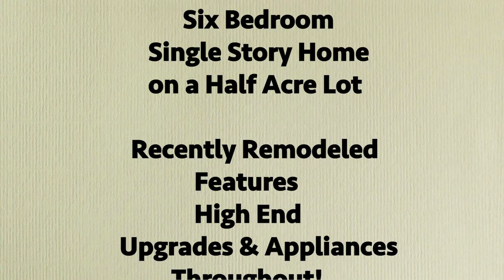"SOLD" 2620 Sorrel St. Las Vegas, NV 89146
We are Pleased to Present this 4,600+ sq. ft. Six Bedroom Single Story Home on a half acre lot. Recently Remodeled Home features High End Upgrades & Appliances Throughout. This Home is a must See! Thank you for Taking the time to view this Charming Home !

Recently Remodeled Home, Kitchen w/ Granite Counters, High end Appliances, Floors are Stone w/ Designer touches or Wood, Bathrooms Remodeled, The Master bath is one of a Kind, 6 Bedrooms are spread out in different wings of the home, 5 Living areas incl. a Formal Living Room, 3 Family areas and a Recreation room with Built-in   Bookcase, Huge covered Patio w/ fans,  Overlooking backyard w/ Gazebo & Koi pond w/ Waterfall !

Please contact Philip for your private showing!

Philip Physioc
Choice One Properties & Management
5510 S. Fort Apache Rd.#14